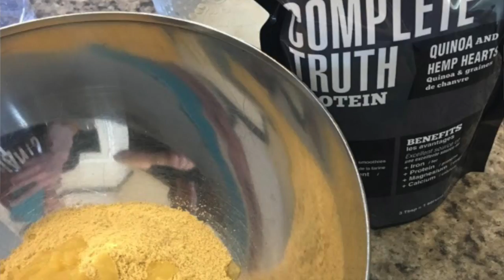Morning Show #23 - Immune System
Get ready for a powerhouse episode of the D&D Morning Show as Drew and Dorothy tackle a topic that's more important than ever – Episode #23: "Immune System." In this jam-packed episode, our dynamic duo delves into the secrets of enhancing and supporting your body's natural defense system, and you won't want to miss it!

Join Drew and Dorothy as they explore:

Immune System 101: Discover the fundamentals of your immune system, how it works, and why it's crucial for your overall health. Get ready for an enlightening journey into the fascinating world of immunity.

Boosting Your Immunity: Learn about the practical steps you can take to boost your immune system naturally. Drew and Dorothy share tips on nutrition, exercise, and lifestyle changes that can strengthen your body's defenses.

Immunity-Boosting Foods: Find out which foods are your immune system's best friends and how to incorporate them into your daily diet. From superfoods to immunity-boosting recipes, they've got the scoop on delicious ways to stay healthy.

Preventing Illness: Explore proactive measures you can take to prevent illnesses, from common colds to more serious health threats. Drew and Dorothy provide insights into hygiene, vaccinations, and other preventive strategies.

Supplements and Immunity: Get the lowdown on immune-boosting supplements and vitamins, and learn when and how to use them effectively to support your immune system.

Whether you're looking to ward off the sniffles, fortify your defenses during flu season, or simply want to maintain a resilient immune system, this episode has something for everyone. Drew and Dorothy bring their signature blend of expertise, enthusiasm, and humor to the table, making it easy to absorb essential information while having a blast.

Tune in to Episode #23 of the D&D Morning Show, "Immune System," and empower yourself with the knowledge and tools you need to stay healthy, vibrant, and ready to take on the world. Your immune system will thank you, and you'll be one step closer to a healthier, happier you!